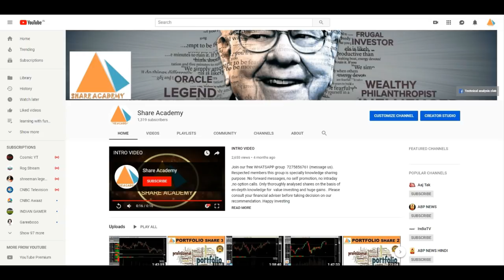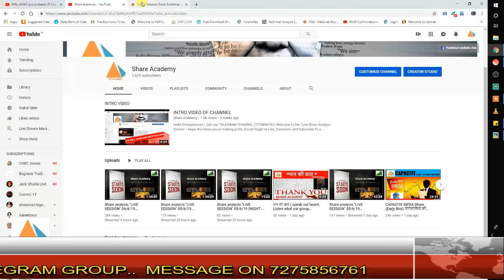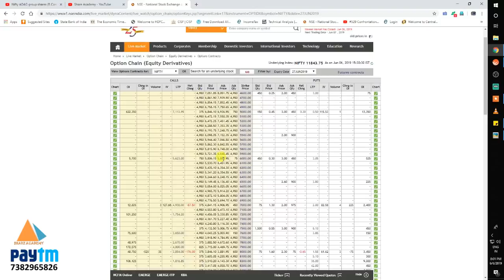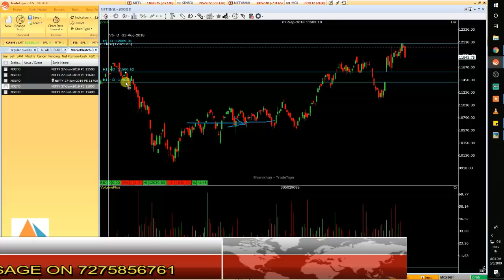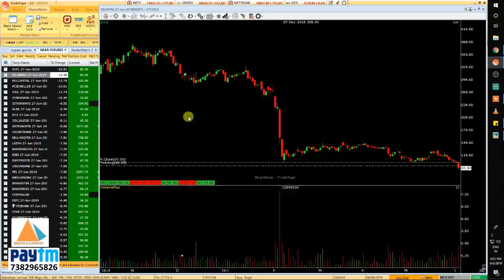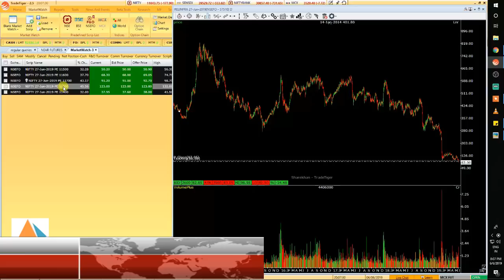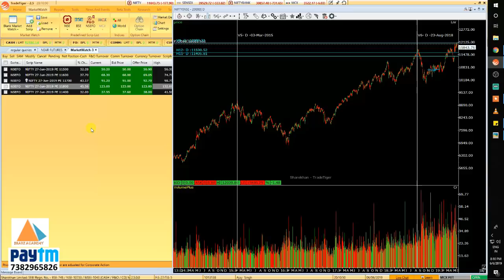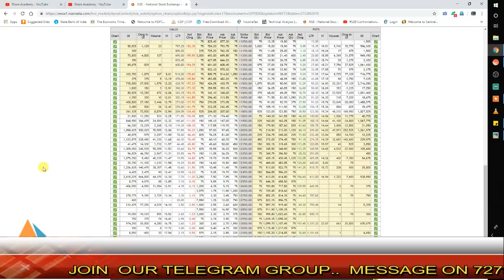Nifty और कितना गिरेगा??गिरावट में क्या करें ???Nifty buy/sell/hold